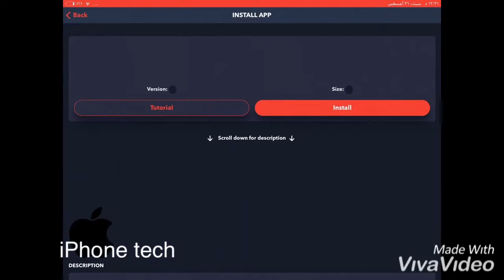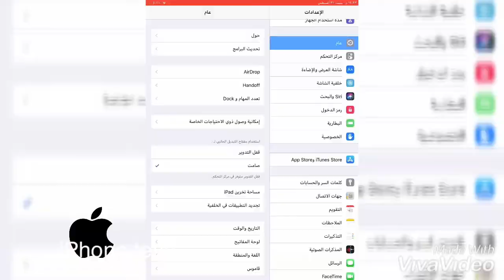كيف تحمل جيلبريك unc0rer للايفون بدون جيلبريك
رابط التطبيق